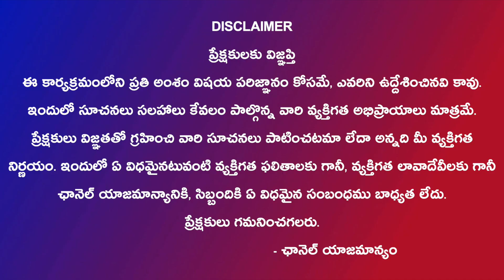vastutips : విదిక్కులుగా ఉన్న స్థలంలో ఇల్లు ఎలా కడితే మంచిది